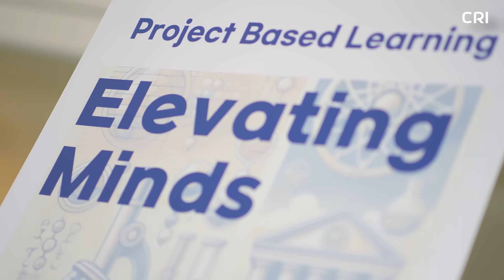채드윅 국제학교에서 스탠포드 합격생의 논문 준비법, 이렇게 했습니다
스탠포드·UPenn·듀크 동시 합격, 그 핵심에는 ‘CRI 리서치 경험’이 있었습니다.
국제이슈·기후금융을 주제로, 고등학생이 대학 수준의 논문을 완성한 리얼 스토리.

영상에서 다루는 내용:
- 스탠포드, 유펜, 듀크 등 명문대 합격 배경과 스토리
- 국제 이슈, 기후 금융(Climate Finance)을 주제로 한 대학 수준의 연구 경험
- 교수 및 조교와의 깊이 있는 소통이 어떻게 논문 완성과 입시에 영향을 주었는지
- 열정 있는 학생이라면 누구든 도전할 수 있는 연구 환경이란?

CRI 리서치 프로그램이 궁금하다면?